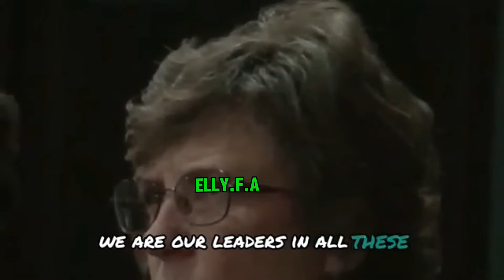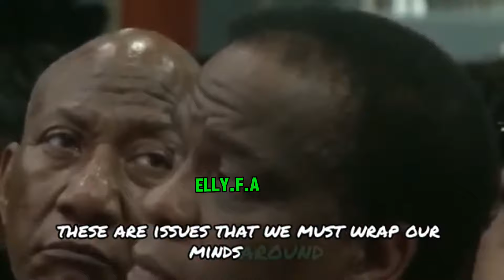MUST SEE: Prof PLO Lumumba Sends A Warning To Jamaican PM Andrew Holness And African Leaders!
Professor PLO Lumumba challenges all Jamaican, Caribbean and African leadership on good governance and accountability

Elly From Africa doesn't fully own some of the materials compiled in its videos. It belongs to people or organizations who ought to be respected.